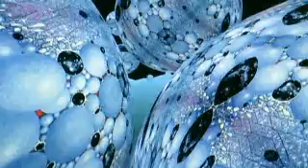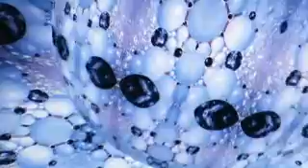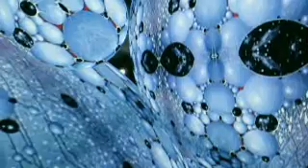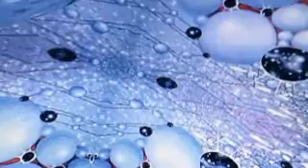Where Spheres Touch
Paul Marcano's virtual reality band Aztech Rising perform their latest song "Where Spheres Touch" inside a unique animated spherical stage setting. For more about my music and sales catalogue visit my